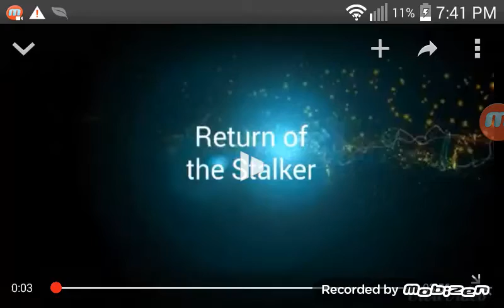School Of Chaos Stalker